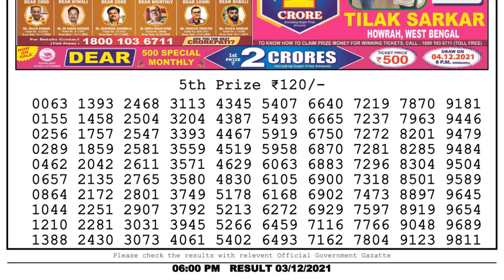NAGALAND STATE LOTTERY 06:00 PM 03/12/2021 LOTTERY SAMBAD RESULT